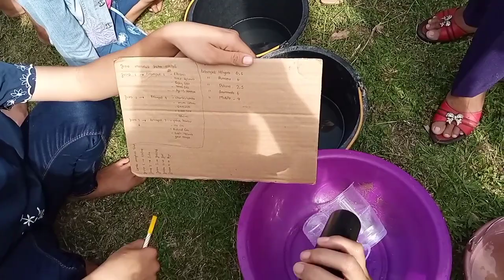Lomba Pemindahan Air Part 1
Lomba Pemindahan Air Part 1 Oleh GKA Jemaat Persatuan Iman Gunungsitoli di Pantai Nusa Lima utk mengisi Kegiatan Hari PASKAH

Jangan lupa dukung Channel ini ya temen2 dgn cara :
Komen
Saran & Kritik

Terimakasih,

Salam dari Fayruz Nias Channel
Ama Lovis Delau

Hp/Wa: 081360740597